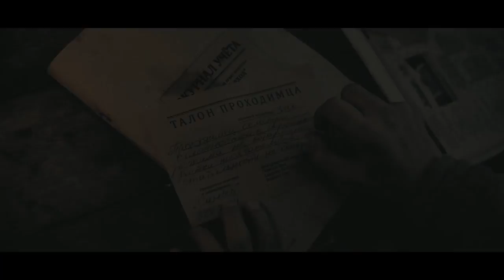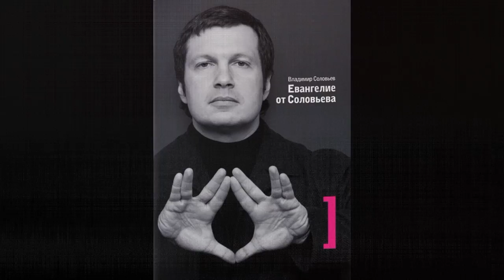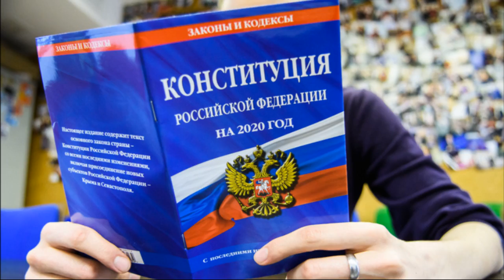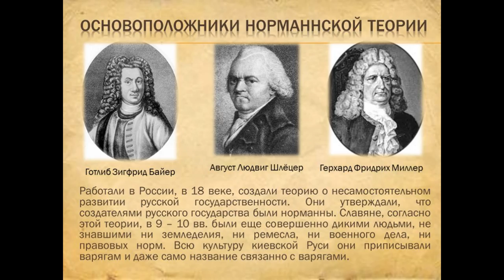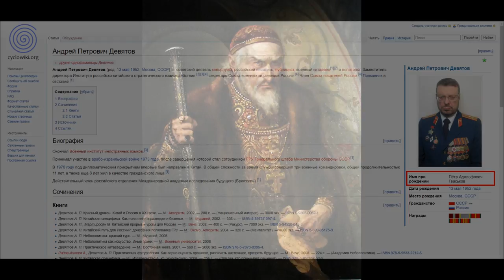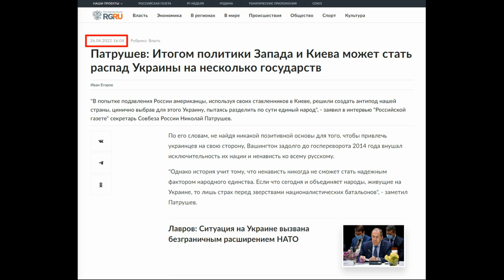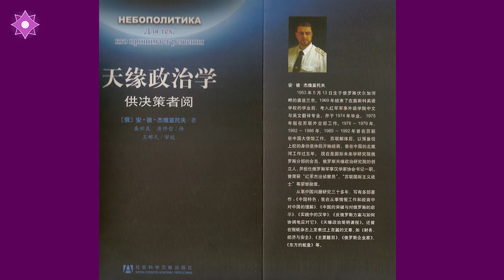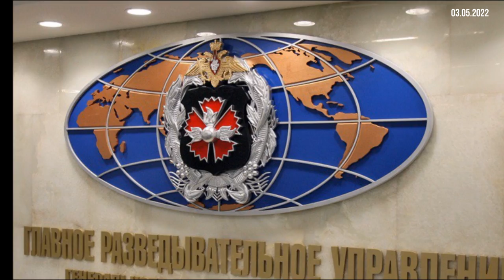Андрей Петрович Девятов - Пётр Адольфович Гваськов ⚖ "... я взвешивал мир в течение ночи"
00:00 "Не путать с блогерами".
01:22 Почему президент Зеленский официально не объявляет войну России по законам Украины и Международного Права?
01:54 Возможна ли ситуация, в которой Китай встанет на сторону Запада против России?
03:25 Какие последствия вы видите для РФ в случае поражения в военной спецоперации?
05:30 "Куда теперь звать - говорит Небополитика."
06:43 Как в итоге разделят Россию?
07:48 Как вы видите место Беларуси в сегодняшнем раскладе сил? Что будет после ухода Лукашенко?
09:15 Яков Кедми на упоительных вечерах у Владимира Соловьёва.
11:38 Вопрос об СССР_2 воспринимается взглядом назад.
12:20 К какому из мировых проектов вы относите себя?
12:51 А как быть с христианским постулатом "Милосердие выше справедливости?" Подойдет ли он для устройства Новой орды?
14:54 Если политика это вопрос власти с позиции: «кто враг?», то кто сейчас на Земле является врагом Неба с позиции Небополитики?
16:26 Грядущий Белый Царь будет явлен неким мистическим образом, или он будет избран по какой-то специальной процедуре, через земский собор например?
20:21 Великая Тартария на средневековых картах - это государство, или просто обозначение территории?
22:14 Андрей Петрович Девятов и Петр Адольфович Гваськов — это одно и тоже лицо?
23:28 Может ли кинематограф быть оружием в войне смыслов?
24:33 Небополитика и компетенции.
32:35 Какова на ваш взгляд вероятность ядерного конфликта в ближайшей перспективе?

💠🎥 Использованы кадры из фильмов:
💥 Хеллбой. 2019
💥 Мультфильм Любовь, смерть и роботы. 3.4. Ночь мини-мертвецов. 2022

А также, в ролике были продемонстрированы картины русских художников:
Ожиганова Игоря Евгеньевича, Шишкина Андрея Алексеевича и Ольшанского Бориса Михайловича.